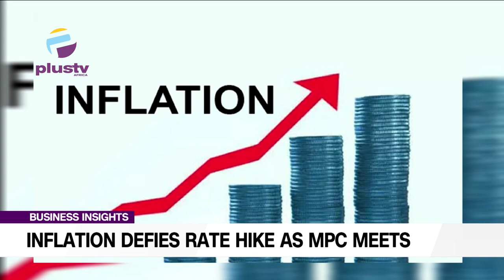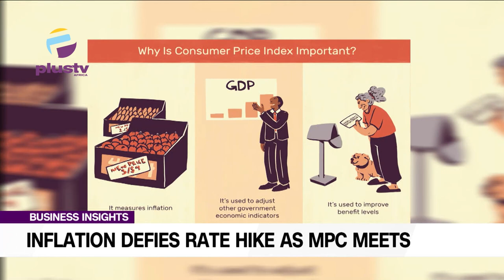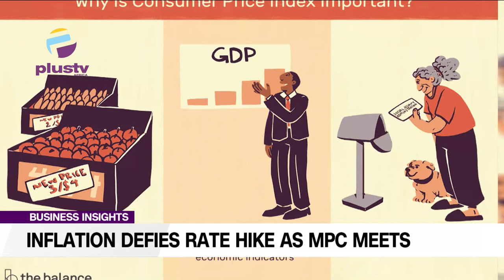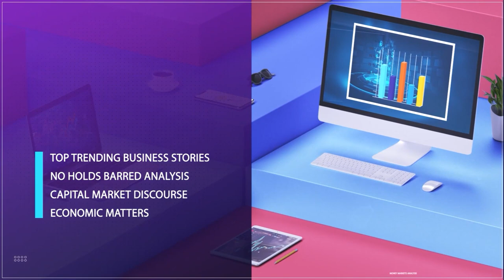Inflation Defies Rate Hike As MPC Meets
Mukhtar Mohammed, Financial Analyst joined us to discuss.